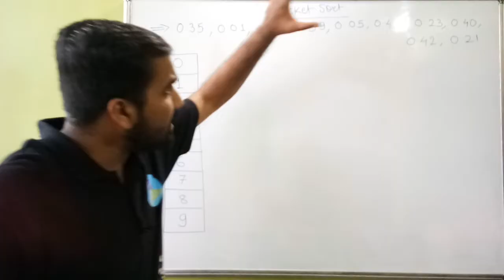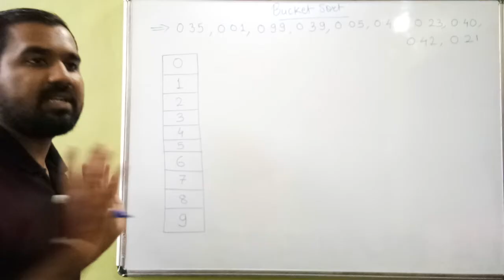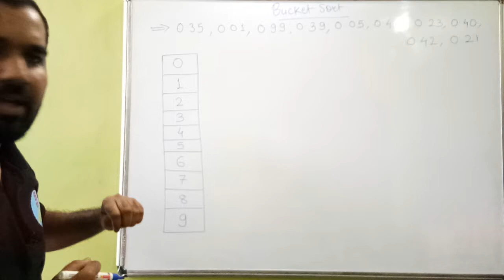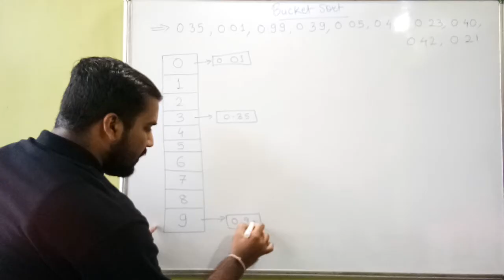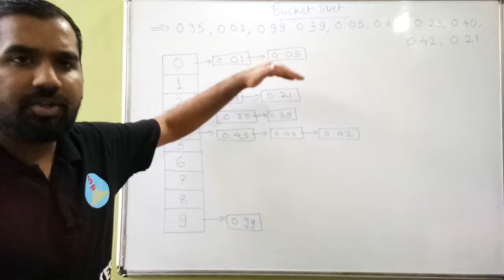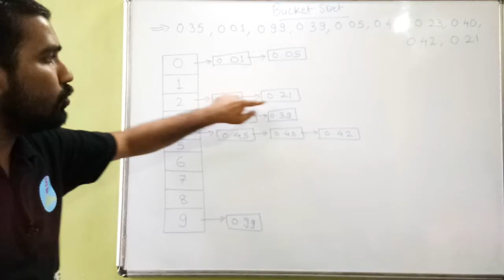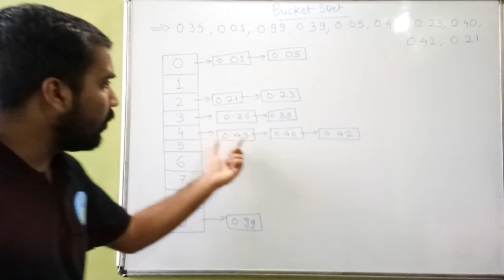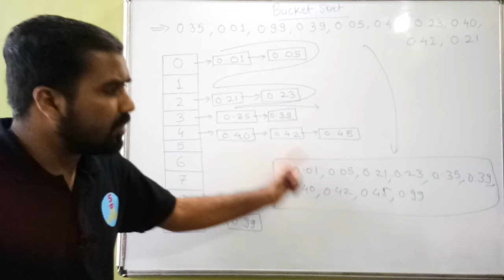Bucket Sort Explained With Solved Example in Hindi l Design And Analysis Of Algorithm Course